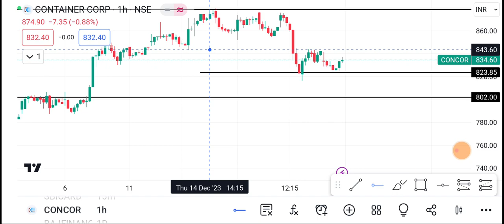26 December Concor Share | Concor Share latest news | Concor Share news today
1-) Concor Share
2-) Concor share news today
3-) Concor share latest news
4-) Concor share price
5-) Concor share analysis
6-) Concor share price today